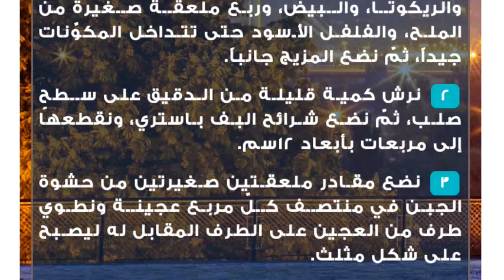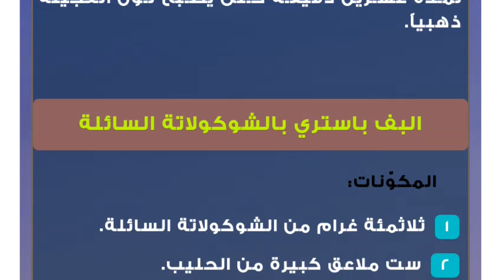طرق عمل أكلات بالبف باستري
البف باستري
تعتبر البف باستري من المعجنات المشهورة في جميع مطابخ العالم، إذ تتميز عجينتها بأنّها مورقة ومقرمشة، وهي من المأكولات المشبعة بالدهون لذلك يجب تناولها بكميات معقولة لدى الأشخاص الذين يعانون من الأمراض السمنة والقلب، كما يمكن حشو البف باستري بحشوات حلوة أو مالحة، وسنتطرق في هذا المقال إلى ذكر بعض من طرق عمل أكلات بعجين البف باستري.طرق عمل أكلات بالبف باستريالبف باستري بالجبن
المكوّنات:

 شريحتان من العجينة البف باستري.
 نصف كوب من جبن الفيتا.
 ربع كوب من جبن الريكوتا.
 بيضة مخفوقة.
 ملح وفلفل أسود -حسب الرغبة-.
 رشة من زيت الرذاذ.
 ربع كوب من جبن القشقوان.

طريقة التحضير:

 نخلط كلاً من جبن الفيتا، والقشقوان، والريكوتا، والبيض، وربع ملعقة صغيرة من الملح، والفلفل الأسود حتى تتداخل المكوّنات جيداً، ثمّ نضع المزيج جانباً.
 نرش كمية قليلة من الدقيق على سطحٍ صلب، ثمّ نضع شرائح البف باستري، ونقطعها إلى مربعات بأبعاد 12سم.
 نضع مقادر ملعقتين صغيرتين من حشوة الجبن في منتصف كلّ مربع عجينة ونطوي طرف من العجين على الطرف المقابل له ليصبح على شكل مثلث.
 نرش صينية الفرن برذاذ الزيت، ثمّ نرتب فيها مثلثات الجبن، وندهن وجه كلّ واحدة منها بالبيض المخفوق.
 ندخل الصينية في الفرن الساخن على درجة حرارة مئتين درجة مئوية لمدّة ثلاثين دقيقة، أو حتى تنضج المثلثات.البف باستري بالفواكه
المكوّنات:

 أربعمئة غرام من عجينة البف باستري المقطعة على شكل مربعات متوسطة الحجم.
 ربع كيلوغرام من الفواكه المجمدة (فراولة، كرز، توت).
 ست حبات من الفراولة المقطعة إلى قسمين.
 مغلف من الفانيلا.
 صفار بيضة.

طريقة التحضير:

 نضع الفواكة المجمدة، والسكر، والفانيلا في إناء على نار متوسطة حتى تمتزج معاً، ونتركها على النار لمدّة عشر دقائق حتى تغلي، ثمّ نضعها جانباً.
 نوزع كميات متساوية من الحشوة في منتصف كلّ عجينة ونزيّن الوجه بحبة فراولة، ثمّ نلف زوايا قطع العجين إلى الداخل حتى نحصل على شكل مربعات.
 ندهن أطراف كلّ قطع بصفار البيض، ثمّ نرصّها في صينية الفرن وندخلها الفرن الساخن على درجة حرارة مئتين درجة مئوية لمدّة خمس دقائق، وبعد انتهاء المدة نخفض الحرارة إلى مئة وثمانين درجة مئوية، ونتركها في الفرن لمدّة عشرين دقيقة حتى يصبح لون العجينة ذهبياً.البف باستري بالشوكولاتة السائلة
المكوّنات:

 ثلاثمئة غرام من الشوكولاتة السائلة.
 ست ملاعق كبيرة من الحليب.
 ربع ملعقة صغيرة من النسكافيه.

طريقة التحضير:

 نفرد العجينة ونضع في منتصفها كمية من النوتيلا ونقطع أطرافها إلى شرائح رفعية ثمّ نغلق الأطراف (نجدلها) حتى يتشكل لدينا شكل المجدولة، ونضعها في صينية الفرن.
 نخلط كلاً من الحليب والنسكافية وندهن بهما وجه البف باستري، ثمّ ندخل الصينية في الفرن حتى تتحمر البف باستري.